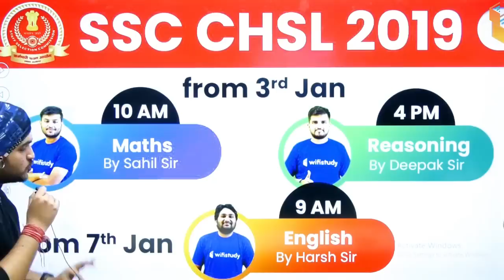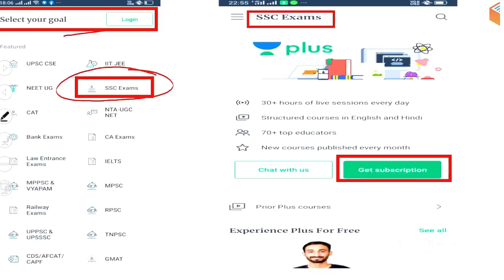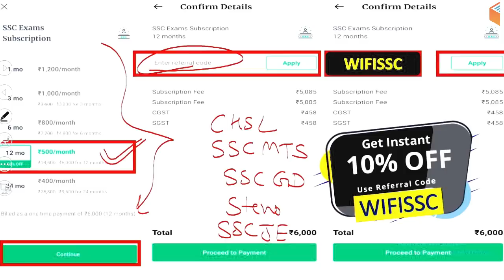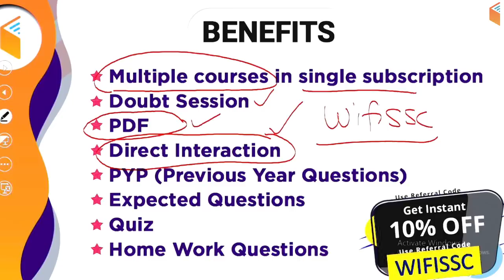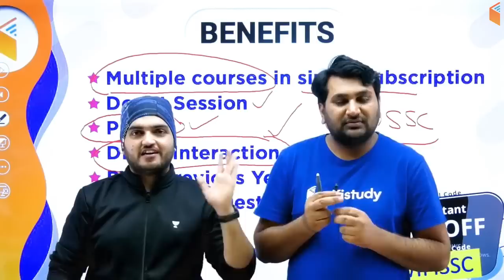SSC CHSL 2020 | Complete Course | Use Referral Code "WIFISSC" & Get 10% Off | Join Now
SSC CHSL 2019 | SSC CHSL 2020 | Maths, Reasoning, and English Complete Course for Preparation

➤ Use Referral Code “WIFISSC” & Get 10% Discount on Unacademy Plus Subscription

1. One Subscription, Unlimited Access
2. Learn from your favorite teacher
3. Real time interaction with teacher
4. You can ask doubts in live class
5. Limited students
6. Download the videos & watch offline

✿ Morning Shows:
05:00 AM - Current Affairs Quiz Show by Bhunesh Sir
07:00 AM - The Hindu Editorial Analysis by Vishal Sir
07:45 AM - फटाफट English by Harsh Sir
08:00 AM - Current Affairs Show by Bhunesh Sir
08:40 AM - Vocabulary Show by Harsh Sir

✿ RRB NTPC 2019 (CBT-1):
09:00 AM - General Awareness by Bhunesh Sir
09:30 AM - General Science by Shipra Ma'am
10:00 AM - Reasoning by Deepak Sir
11:00 AM - Maths by Sahil Sir

✿ RRB Group D 2019:
12:00 PM - General Science by Ankit Sir
12:30 PM - Maths by Sahil Sir
01:00 PM - General Awareness by Bhunesh Sir
01:30 PM - Reasoning by Hitesh Sir

✿ RBI Assistant & SBI Clerk 2020:
02:00 PM - Reasoning by Puneet Sir
03:00 PM - English by Vishal Sir
04:00 PM - Maths by Arun Sir

✿ IBPS Clerk 2019 (Mains):
05:00 PM - Current Affairs by Sushmita Ma'am

✿ SSC CHSL 2019:
06:00 PM - Reasoning by Hitesh Sir
06:30 PM - GK by Anadi Sir
07:00 PM - Maths by Naman Sir
07:30 PM - English by Sanjeev Sir

✿ SSC JE 2019 (Technical):
08:00 PM - Mechanical Engg. by Neeraj Sir
09:00 PM - Electrical Engg. by Ashish Sir
10:00 PM - Civil Engg. by Sandeep Sir

✿ GK Super Series:
12:00 AM - Static GK by Sushmita Ma'am
06:30 AM - Geography, Polity & Economics by Rajendra Sir
11:00 PM - History by Praveen Sir